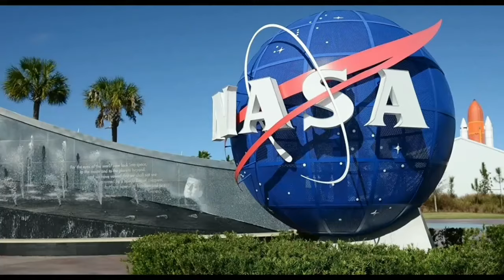Quyoshdan ovoz keldi !!!!!